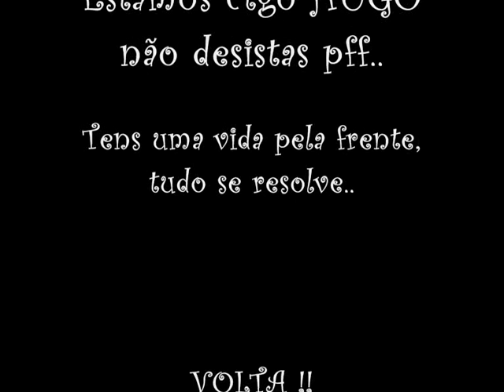hugo morais - almada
uma vida!